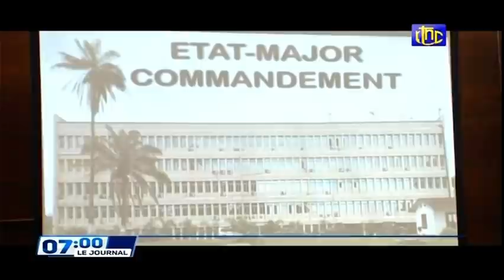🔴RDC : SUIVEZ LE GRAND JOURNAL DE CE JEUDI 17.03.2022 RTNC EDITION 07H00